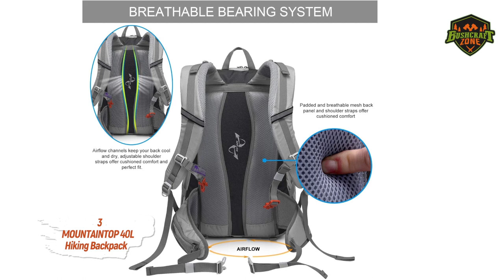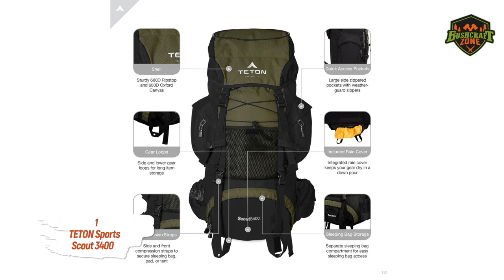Top 3: Best Hiking Backpack of 2021!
Top 3 Of The Best Hiking Backpacks in 2021

✅ Links to The Best Hiking Backpacks 2021 We Featured In The Video:

✅ US Links
✔️ 3. MOUNTAINTOP 40L Hiking Backpack
✔️ 2. TETON Sports Oasis 1100 Hydration Pack
✔️ 1. TETON Sports Scout 3400

Top Best Hiking Backpack 2021

3. MOUNTAINTOP 40L Hiking Backpack (Most Affordable)
2. TETON Sports Oasis 1100 Hydration Pack (Best For Lightweight)
1. TETON Sports Scout 3400 (Best Overall)